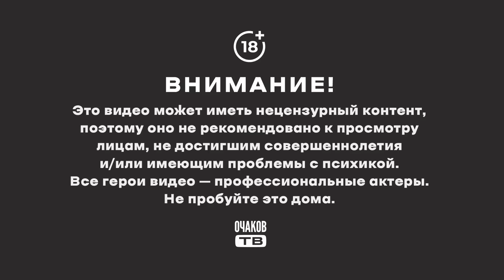Конъюнктивит по русски